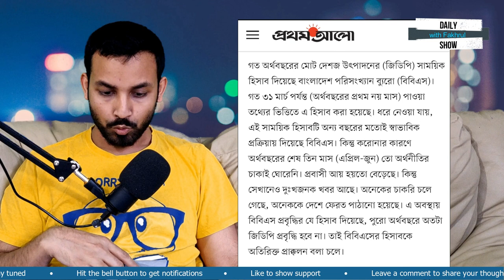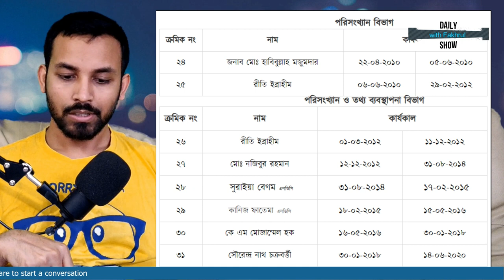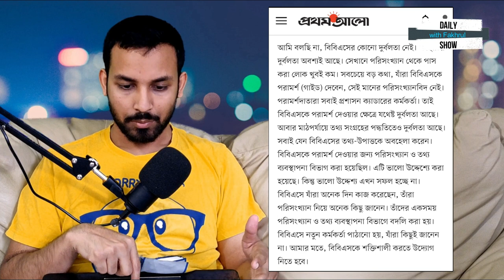Ep 171 | উন্নয়নের থলের বিড়াল